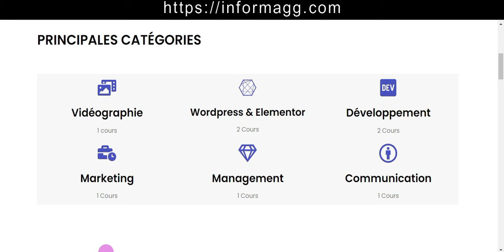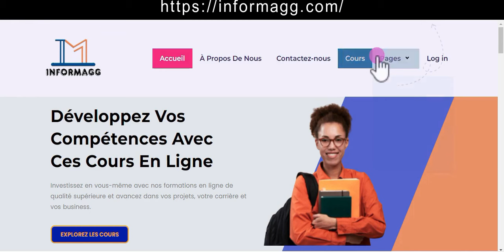APPRENEZ, PROGRESSEZ, RÉUSSISSEZ ET ACCÉDEZ À L'EXCELLENCE AVEC NOS FORMATIONS EN LIGNE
Bienvenue dans le monde des possibilités infinies ! Découvrez comment vous pouvez transformer votre avenir et atteindre vos objectifs professionnels grâce à nos formations en ligne.

Dans cette vidéo, nous vous présenterons :

Des Cours de Qualité Supérieure : Conçus par des experts du domaine, nos cours couvrent une variété de sujets pour répondre à vos besoins spécifiques.
Un Apprentissage Flexible : Étudiez à votre rythme, où que vous soyez, et accédez à nos ressources à tout moment.
Des Résultats Tangibles : Progressez rapidement grâce à des méthodes d'enseignement innovantes et des outils interactifs.
Un Accompagnement Personnalisé : Bénéficiez du soutien de nos formateurs et rejoignez une communauté dynamique d'apprenants.
Des Certificats de Compétence : Obtenez à votre demande, une certificat qui valorisera votre CV et ouvrira de nouvelles opportunités professionnelles.
Rejoignez-nous dès aujourd'hui et faites le premier pas vers un avenir brillant. Apprenez, progressez, réussissez et accédez à l'excellence avec nos formations en ligne. Parce que votre succès est notre priorité.

Achetez votre cours maintenant et commencez votre parcours vers l'excellence !

Transformez votre candidature en un véritable atout avec notre CV Word téléchargeable, entièrement modifiable pour s'adapter à votre parcours unique.